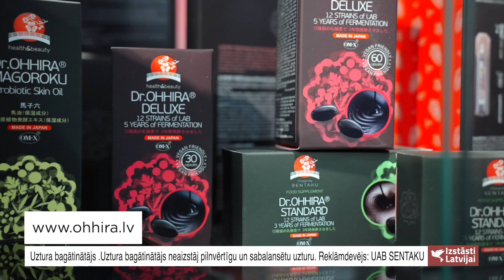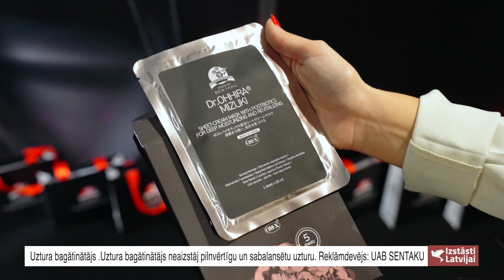Izstāsti Latvijai - Dr. Ohhira Kalogēns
Atklāj īpašo Japānas skaistuma noslēpumu, kuru izstrādājuši Jāpānas zinātnieki.
Ieskaties!
Dr.Ohhira® produkti – augstākās kvalitātes Japānas kosmētika un uztura bagātinātāji.

JAUNUMS:
Dr.OHHIRA® MIZUKI Auduma Krēmmaska
Dr.OHHIRA® MIZUKI lokšņu-krēmveida sejas maska ​​ar postbiotikām dziļai ādas mitrināšanai un revitalizācijai.